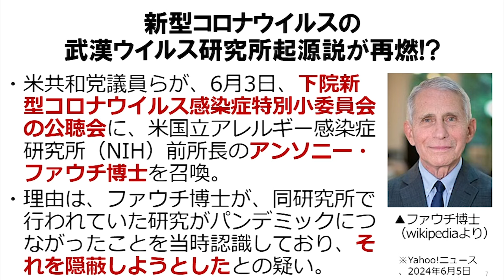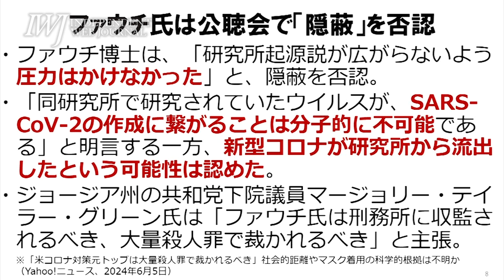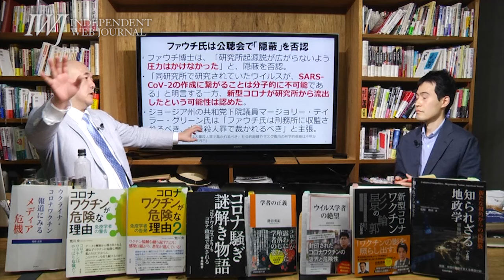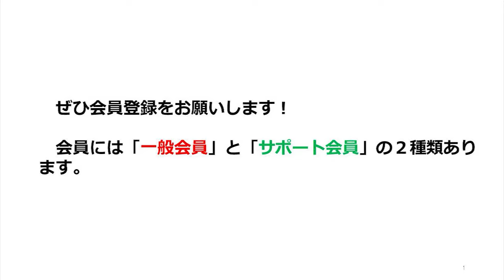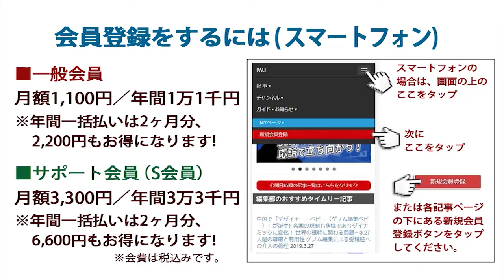【ハイライト】岩上安身による在野研究者 嶋崎史崇氏インタビュー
[日時] 2024.6.9

このインタビュー内の嶋崎氏の話は個人的見解で、いかなる組織の見解も反映しません。

なお嶋崎氏の話のより詳しい根拠となるURL等は、以下のサイトからダウンロードできます。

IWJ Webサイトの記事ページはこちら→
「情報戦」の時代をどう生き抜くか？ 巨大組織メディア報道の罠を検証！【第2部】新型コロナウイルス危機とmRNAワクチン危機（第8回）〜岩上安身によるインタビュー第1163回ゲスト 在野研究者・嶋崎史崇氏